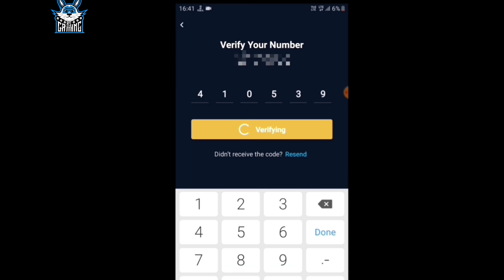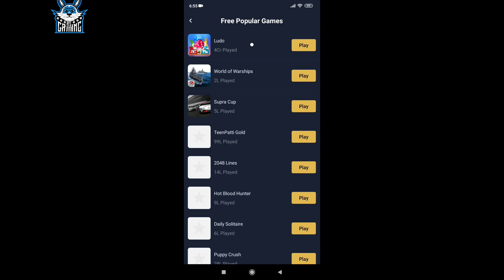2 Boys Ask Me For Dj Alok & Diamonds | Emotional Moment😭| I Gave Him Dj Alok - Garena Free fire